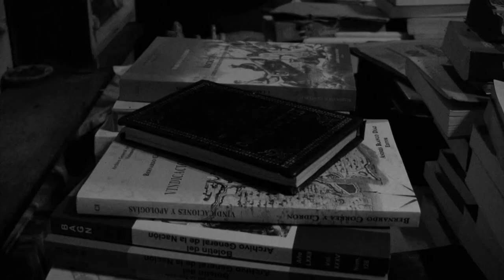"Voces" - Trailer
"VOCES".
Una producción de ARIES Films.
Escrita y dirigida por Karim López.
Con las actuaciones de Danilo Rodríguez, Sergio Acosta y Radhamés Fadul.
Versión libre sobre "La declaración de Randolph Carter", de H.P. Lovecraft.